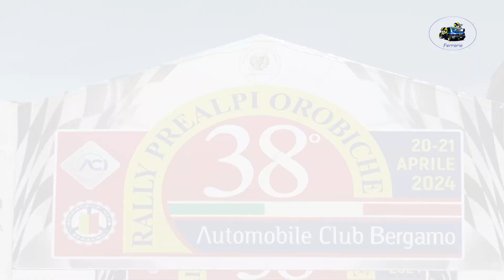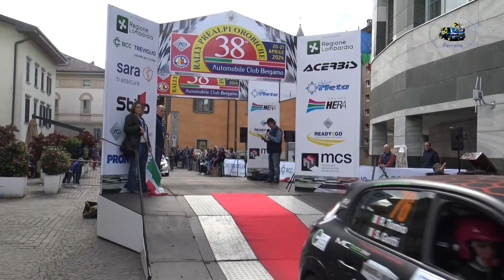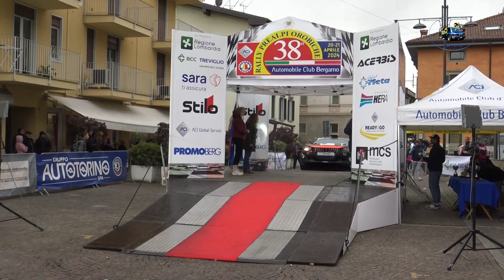38°Rally Prealpi Orobiche 2024 CLIP TOMIO-GOTTI by Ferrario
I migliori passaggi esterni  dell'equipaggio TOMIO-GOTTI su Peugeot 208 Rally4 durante il 38°Rally Prealpi Orobiche 2024.